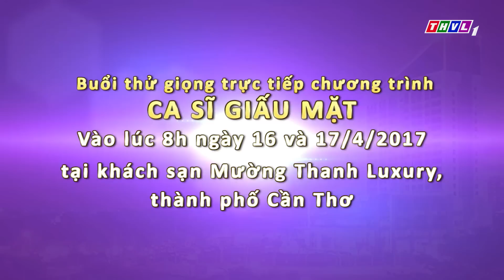THVL | Ca sĩ giấu mặt 2017 tuyển sinh - Trailer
Bạn có khả năng hát giống ca sĩ yêu thích và mong muốn đứng chung sân khấu cùng thần tượng của mình. Nếu bạn hát giống Danh ca Ngọc Sơn, ca sĩ Đàm Vĩnh Hưng, Minh Tuyết, Hương Tràm, danh ca Giao Linh, Sơn Tuyền, ca sĩ Thu Phương hoặc các ca sĩ khác; Hãy đến với buổi thử giọng với Ca sĩ giấu mặt mùa 3 khu vực miền Tây lúc 8h ngày 16 và 17/4/2017 tại khách sạn Mường Thanh Luxury, thành phố Cần Thơ.